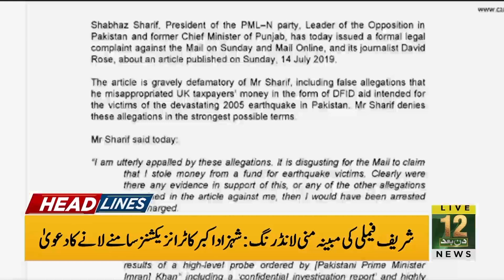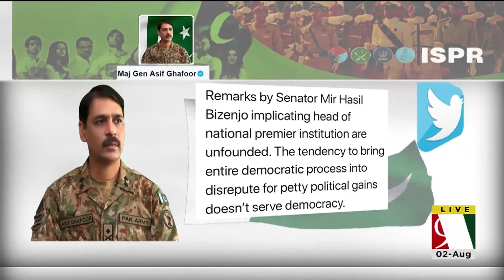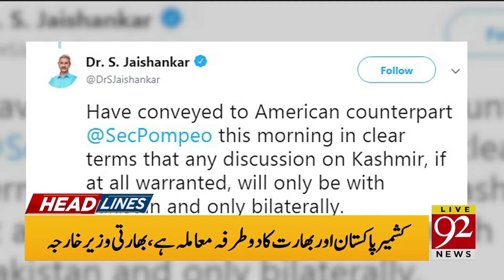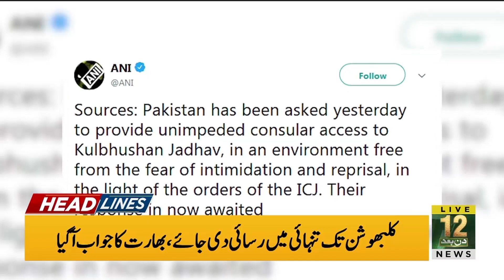Headlines | 6 PM | 2 August 2019 | TSP